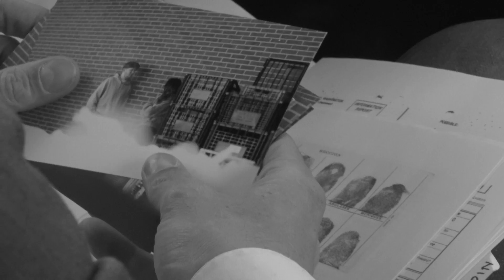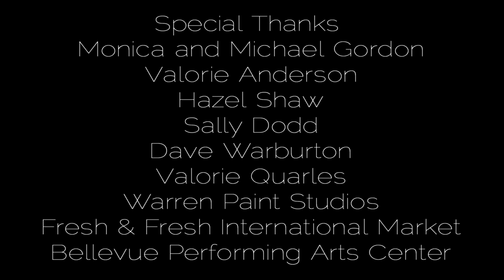Antithesis - Short Film (2021)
A woman has abandoned her passion to pursue.a life of crime in order to afford the basic necessities of life. A cop who's been following her, tries to steer her on a different path.